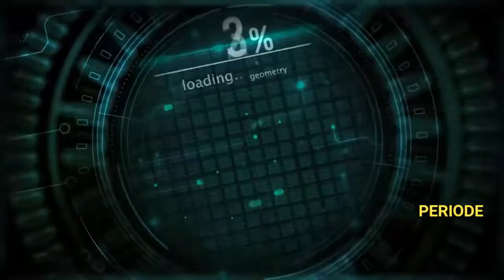PA PADANG THIS WEEK !! (WEEK 14th)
Kegiatan Mingguan PA Padang yang dihimpun dalam video "PA PADANG THIS WEEK !!" (Jum'at, 27 Mei s.d Kamis, 02 Juni 2022)